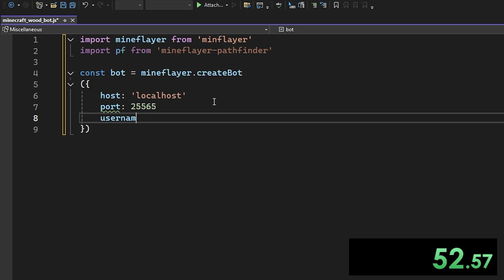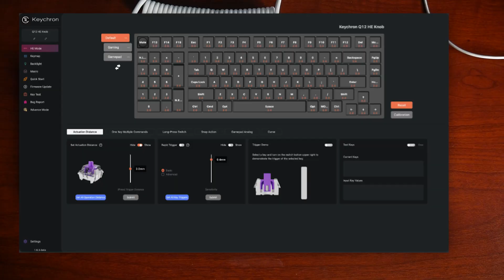Programmer tries to beat Minecraft using code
In this video I try to beat Minecraft using programming. Instead of playing the game normally, I coded different bots to handle each step of the run. I started with a bot that could mine wood for me, then made one that gathered food by hunting animals. I built a bot that dropped me diamonds, and another that hunted Endermen for pearls and Blazes for blaze rods. Finally, I coded a bot that could summon an army to help me fight the Ender Dragon.